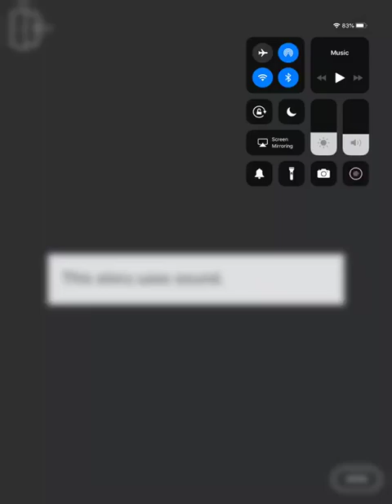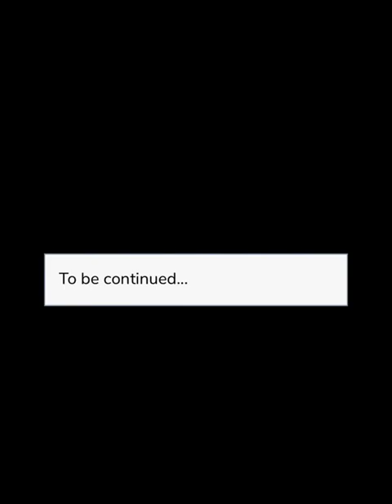My savior episode choose your story (episode 6)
Join us on an intense journey as we delve into Ava's harrowing five-year ordeal of kidnapping and abuse. Will her life take a turn for the better when she crosses paths with the enigmatic mafia leader, Jason? Don't miss out on this gripping tale!

Author: Emma and Jenny
Follow the author on Instagram: @emmav_episode

Stay updated with my edits on Instagram: loverose.edits

Note: All rights for the stories featured on this channel belong to the respective authors, and we have obtained permission to share their work on YouTube.